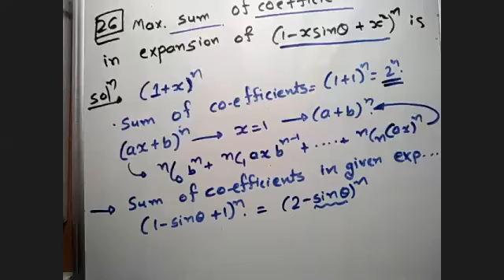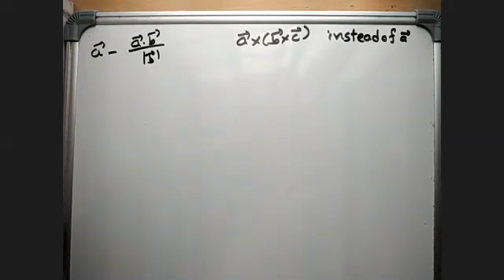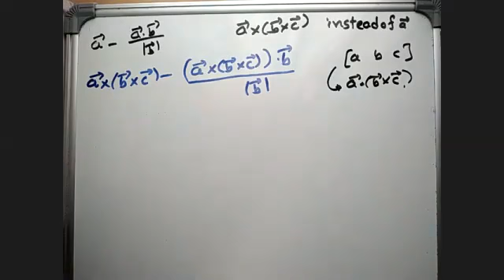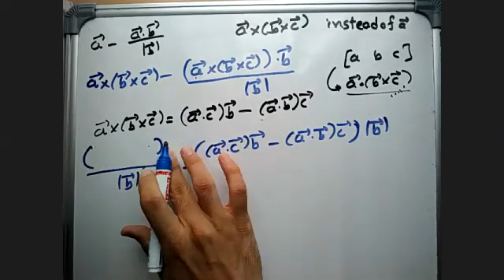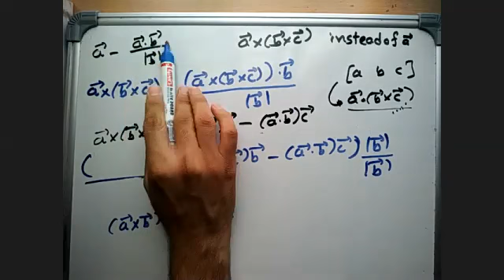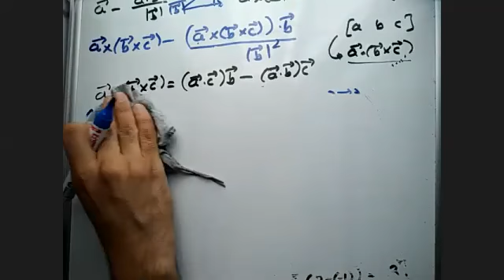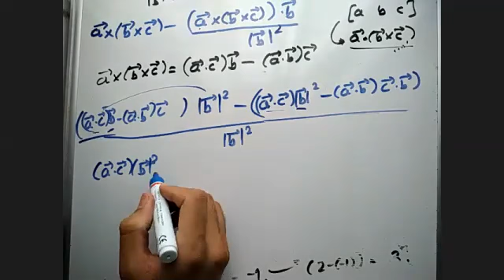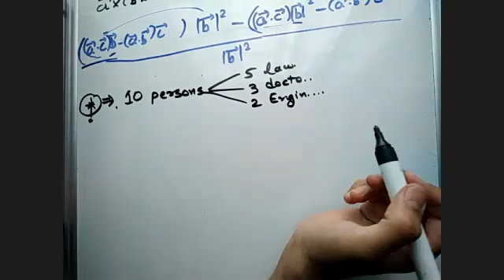DSS_JEE_Mains_June 12th_1